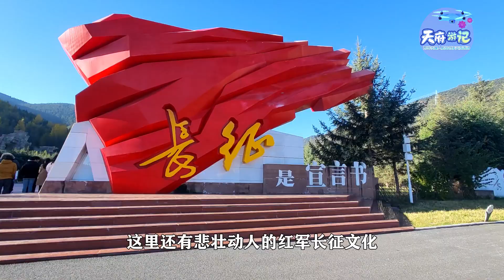【融融觀蜀】黃河之水天上來 兩岸媒體人邂逅壯美黃河九曲第一灣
黃河之水天上來 兩岸媒體人邂逅壯美黃河九曲第一灣